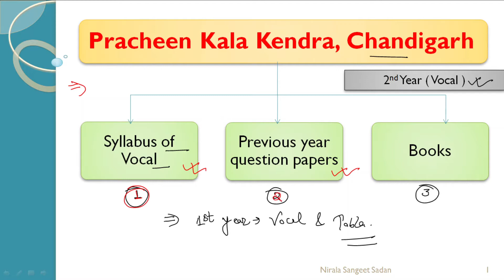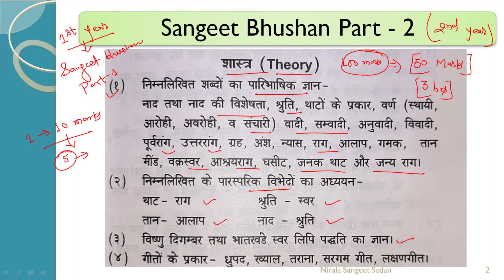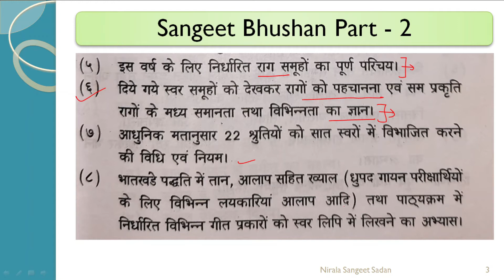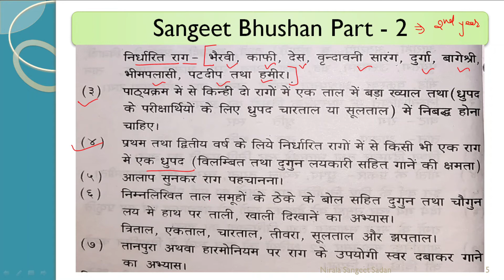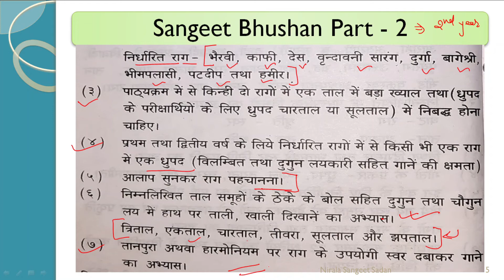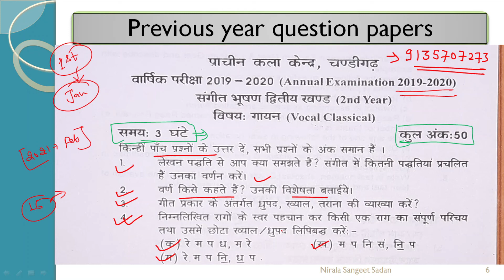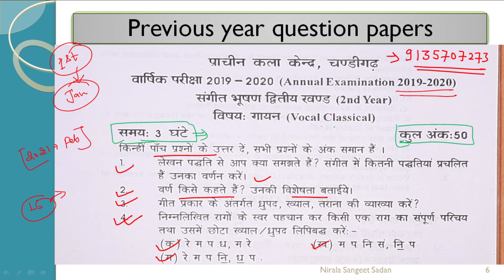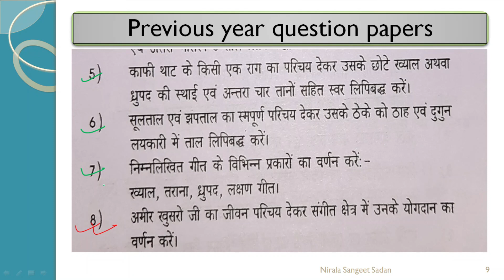Syllabus - Pracheen Kala Kendra Chandigarh | Vocal - 2nd year | Nirala Sangeet Sadan Rosera